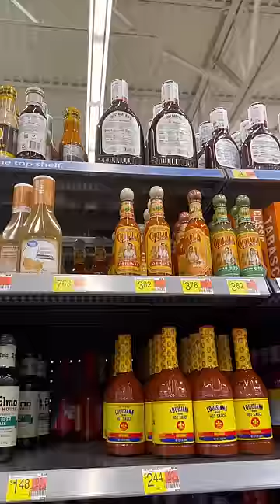Mini Shopping For Tacos!